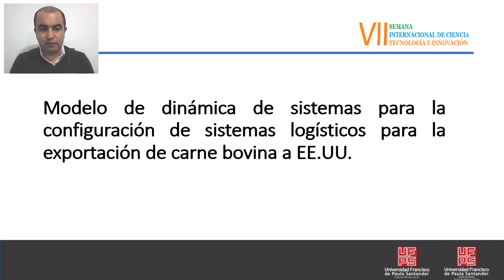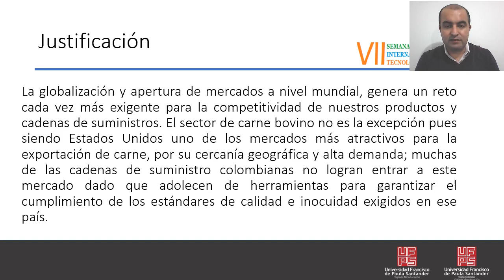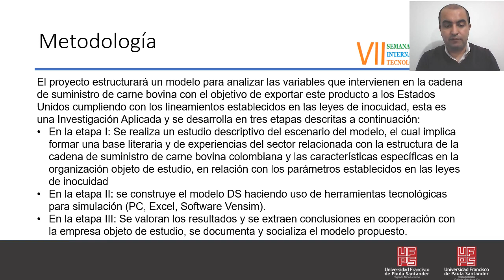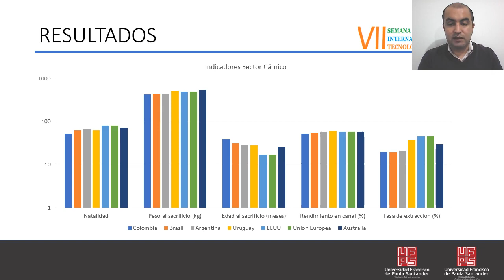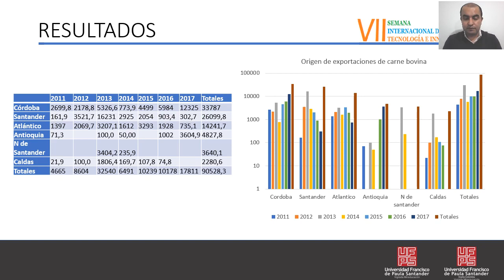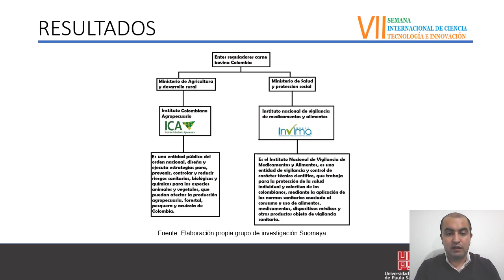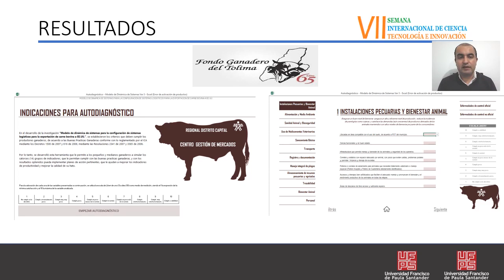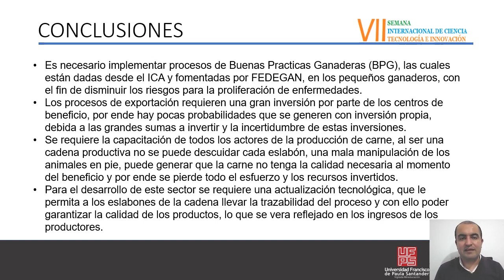Herramienta de autodiagnóstico para procesos de inocuidad en el sector ganadero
Ponencia: Herramienta de autodiagnóstico para procesos de inocuidad en el sector ganadero.

Oscar Eduardo Sarmiento Saavedra
Xiomara Andrea Espinosa Estupiñan
Juan Camilo Bohórquez Rodríguez
Erik Yesid Bermúdez

7th International Week of Science, Technology  and Innovation 2020